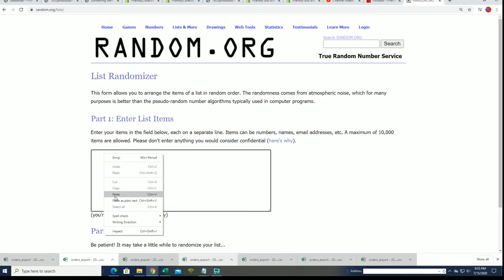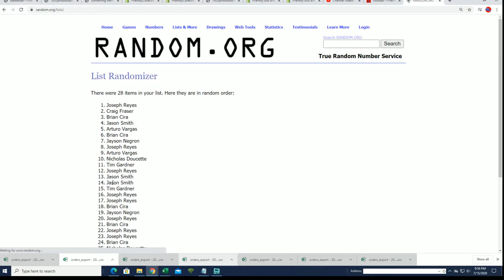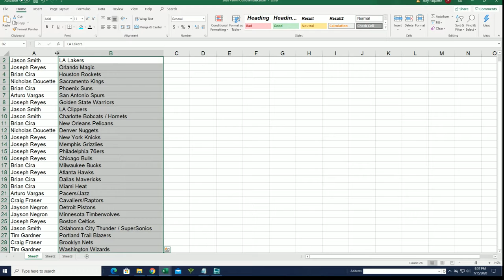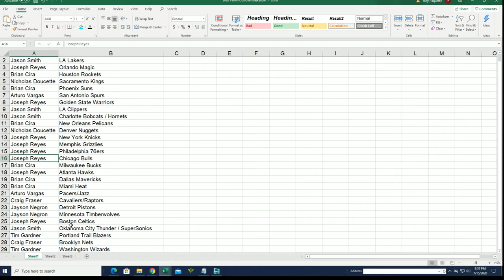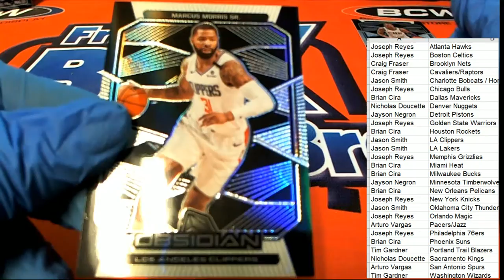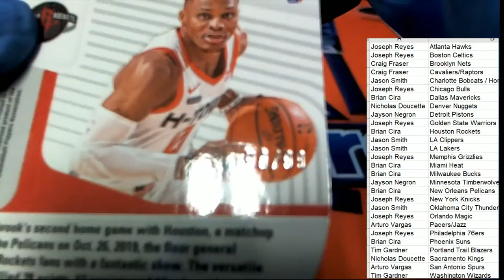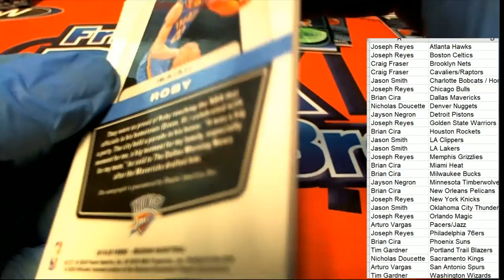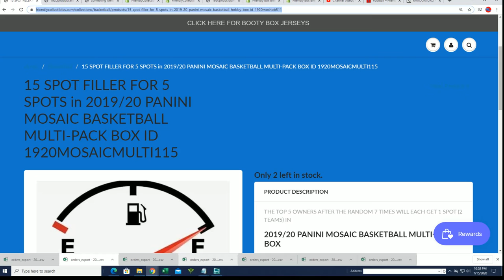2019 20 PANINI OBSIDIAN BASKETBALL ID 20OBSIDBSK106